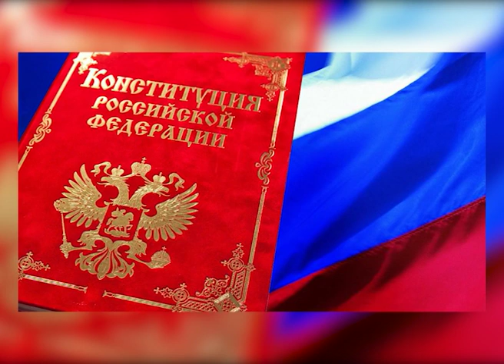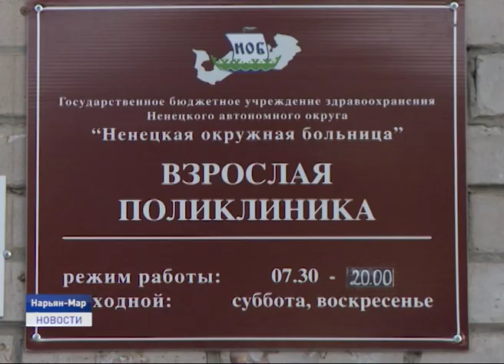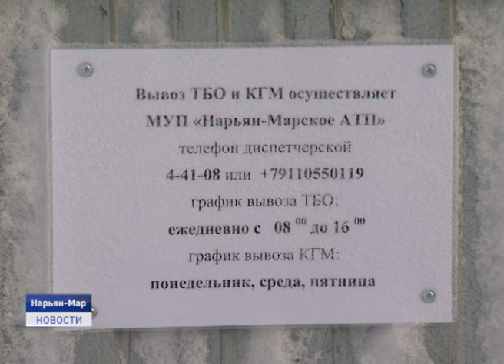Новости Ненецкого округа от 20.01.2020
Переполненные контейнеры и разорванные пакеты с мусором. Жители домов в районе улицы Первомайская не могут достучаться до управляющей компании.

Православные жители Заполярья отметили Крещение Господне. Правда без традиционного омовения в купели. Как прошел один из главных христианских праздников?

" В каждой строчке Победа!" На сцене клубе Престиж прошел фестиваль песенного творчества. На одной площадке выступили более 10 коллективов из разных регионов округа. Об этом и не только расскажем в ближайшие 20 минут.